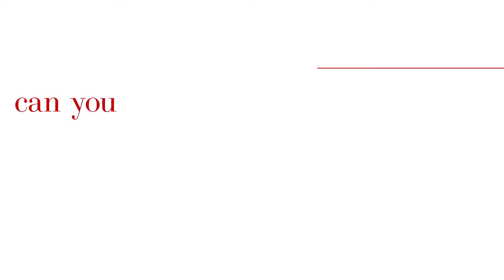CAN YOU KEEP A SECRET? Official Trailer (2019) Alexandra Daddario, Comedy Movie | The FeedFlare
Ring the notification-bell to see every upcoming video first!